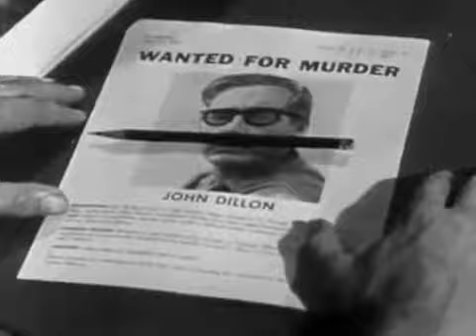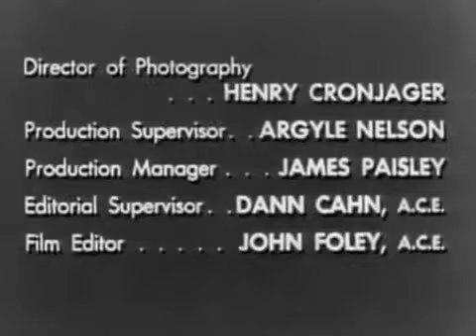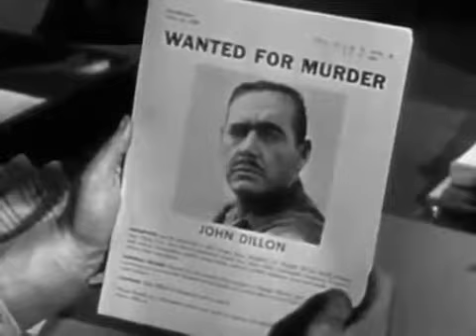Sheriff of Cochise S01E11 The Red Haired Visitor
U. S. Marshall aka Sheriff of Cochise Helldorado Original broadcast date: December 7, 1956. It is Helldorado week in Cochise County and a gambler from Vegas has a hit-man after him. Cast:.

An episode of the popular 1950's drama Sheriff of Cochise. This first-run syndication series was about a Sheriff in Arizona. It was produced by Desilu and NTA (no, not NRA or NBA). In.